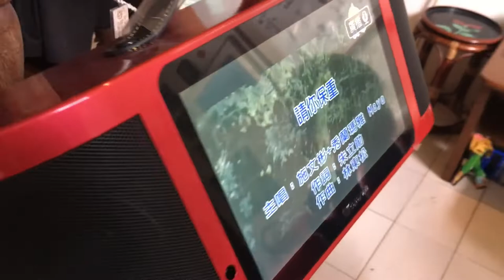請你保重-施文彬&秀蘭瑪雅 cover by 法蘭丁&羅莎娟_20210212